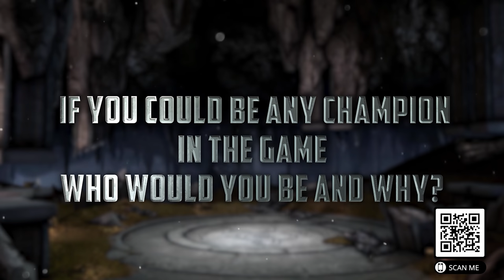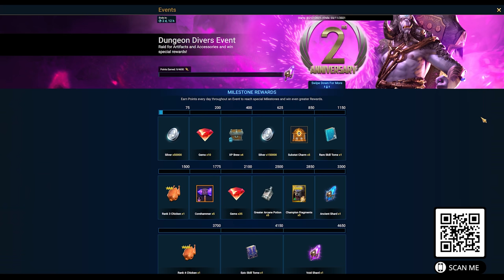Raiding Every Base I Find! DayZ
Install Raid for Free ✅ IOS/ANDROID/PC and get a special starter pack 💥 Available only for the next 30 days

Im back at it with another DayZ Standalone base raiding adventure, I hope you guys enjoy!

SERVER: The Revenant

Also shoutout to Tony Montana,m4c1ek,Bacon, and AkaPerc